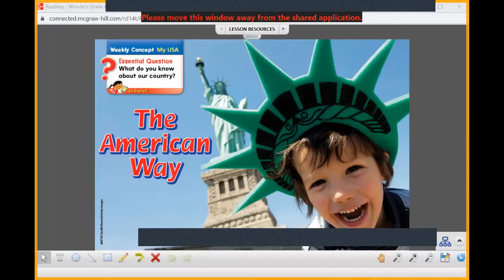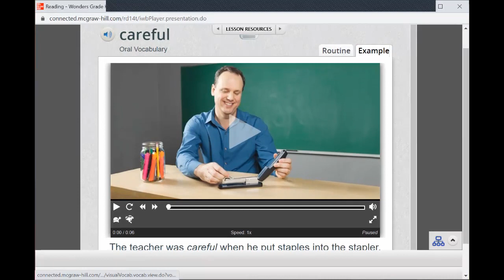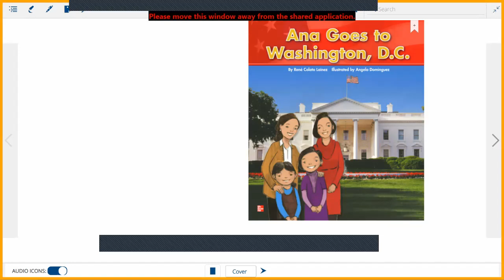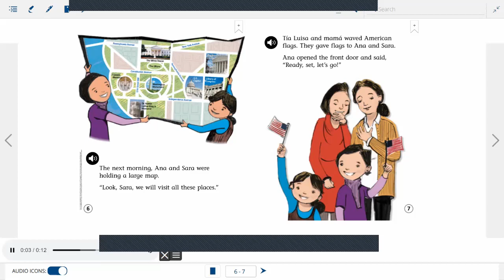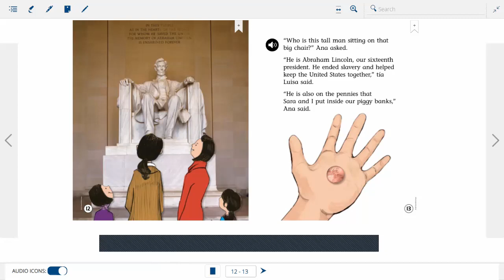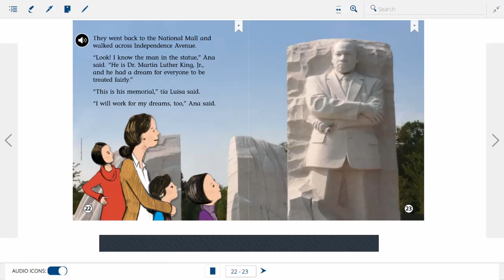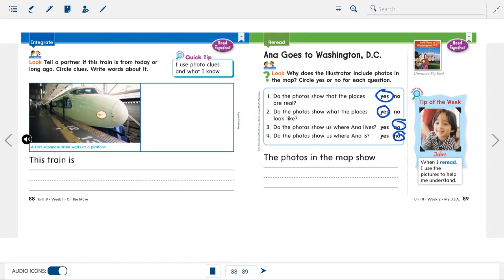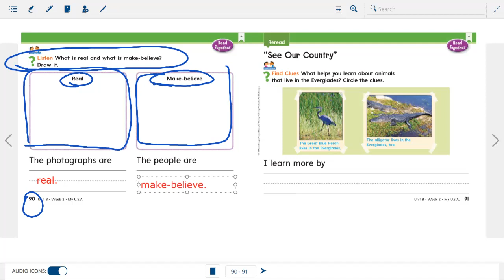Kindergarten ELA: Unit 8 Week 2 pp. 89-90